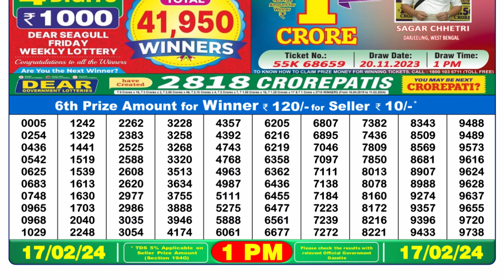Nagaland Lottery Sambad Live 1pm 17.02.24